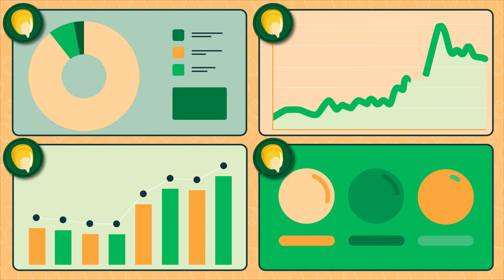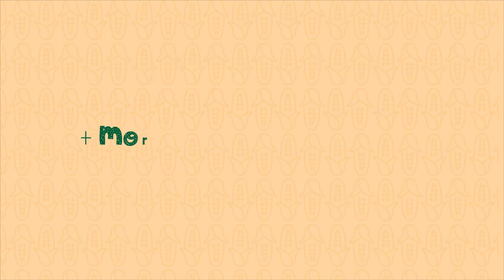Dia Internacional do Milho - 24 de Abril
Dia 24 de Abril é comemorado o Dia do Milho! Hoje você vai ficar sabendo como a Morgan Sementes e a LongPing High-Tech conseguem levar ao campo a melhor eficiência em híbridos de milho e como ele é importante para garantir a segurança alimentar no mundo.

Confira o vídeo especial que preparamos para você e comente aqui o que achou!